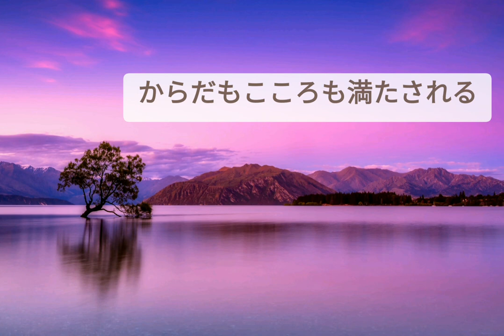【スターシード・ライトワーカー・HSP】感覚を研ぎ澄ませるには？🌟自分とつながるには、すこし少ないくらいがちょうどいい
【スターシード・ライトワーカー・レムリア・敏感体質・HSPのお仲間のみなさんへ❤】

今回は、最近気づいたこと（過剰にありすぎると感性が鈍る）についてシェアしています。

お仲間のみなさんに私の体験をシェアすることで、自分もそうだ！とホッとしたり、これでいいんだと安心したりするきっかけになれば嬉しいです❤

【その他の動画シリーズ】